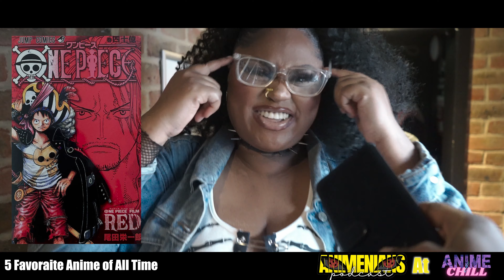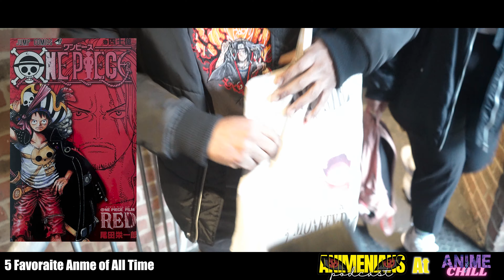Is This the Best Anime Club Night in the United Kingdom? with Hot Anime Questions and more Part 2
@TheAnimenians24  at @ANIMEANDCHILLUK

Chilling at the coolest anime motive in the UK. Asking fans anime questions!!